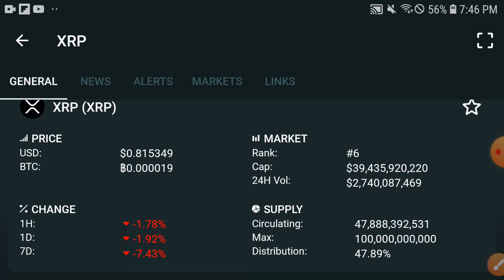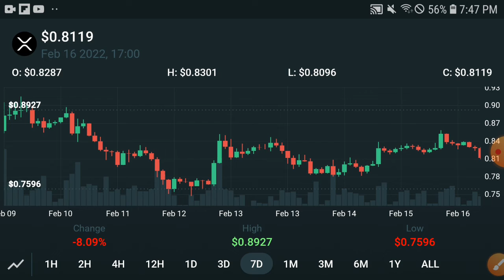XRP 40X Profit || XRP Price Prediction! Ripple XRP Today Update